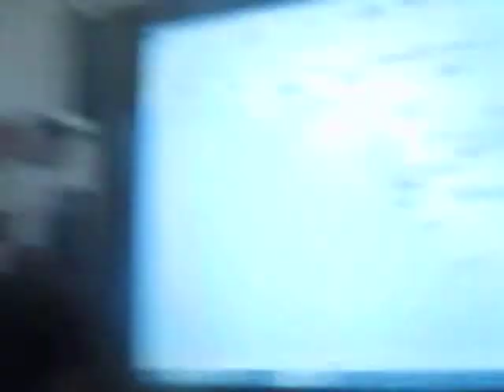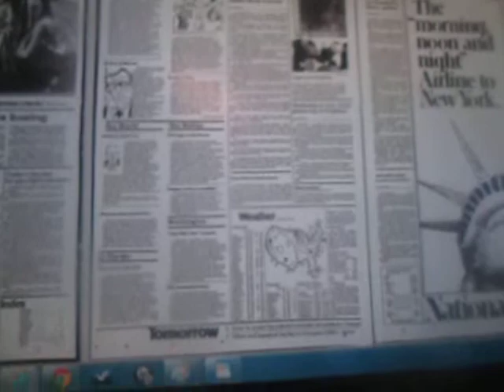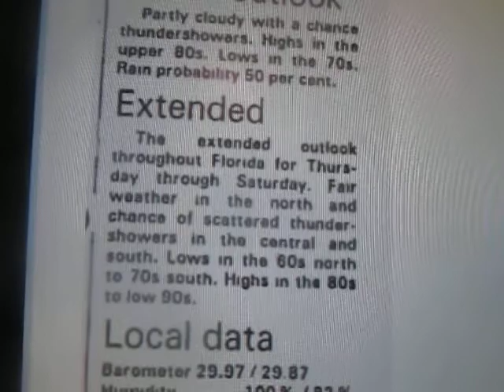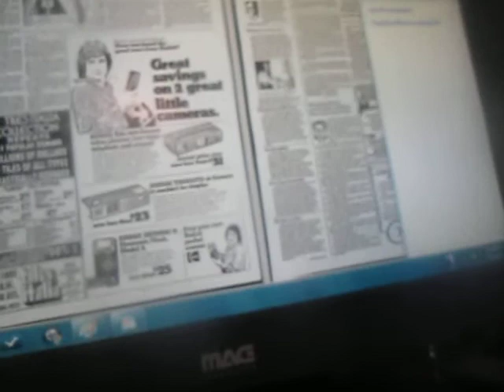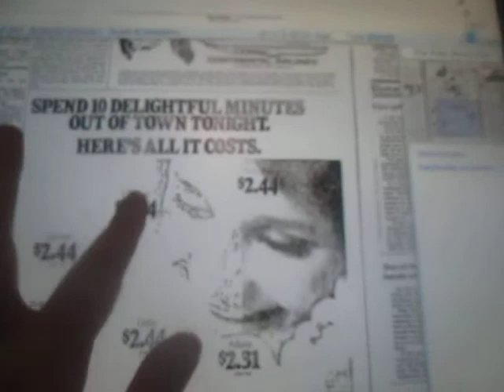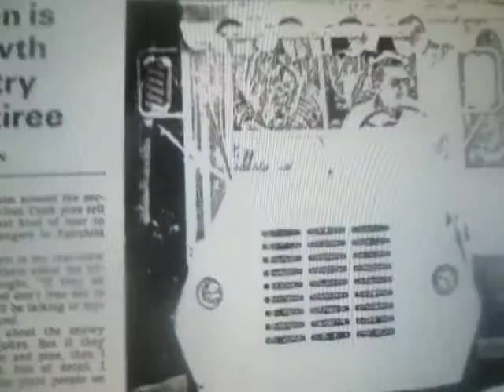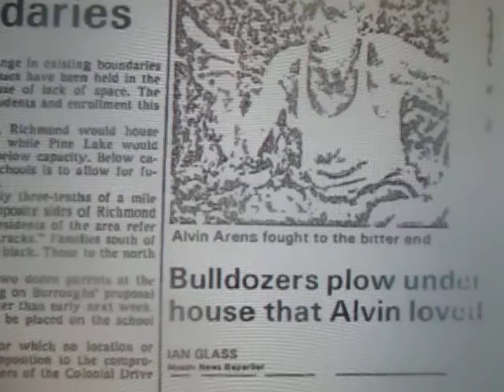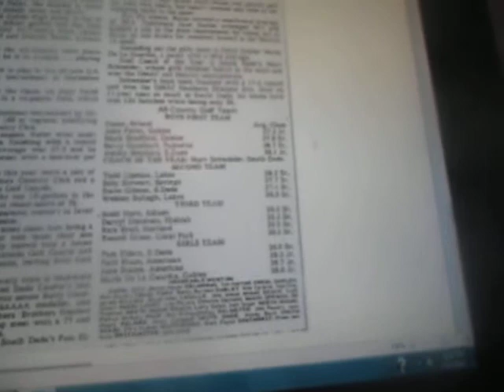WTVJ-4 Miami The Ralph Renick Report- Tuesday June 7, 1977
Me telling what was going on in Miami and around the world from 37 years ago today